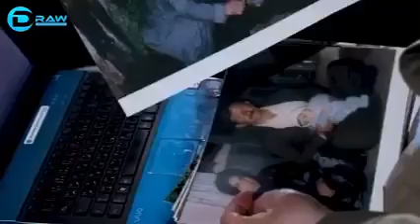هەڵەبجە لە بیرەوەریی و زاری محەمەدی حاجی مەحموودەوە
ڕووداوەکانی هەڵەبجە و کارەساتەکانی لە بیرەوەریی و زاری محەمەدی حاجی مەحموودەوە